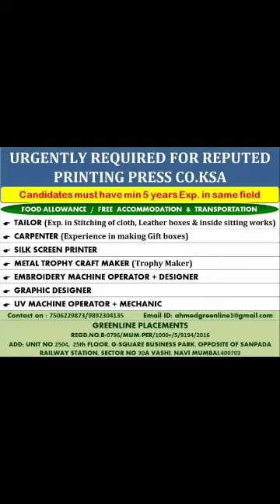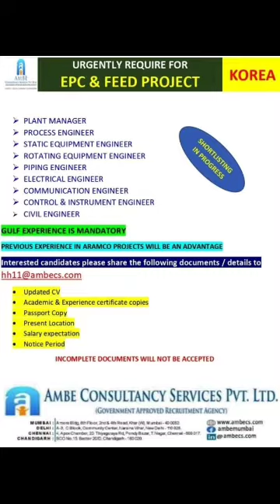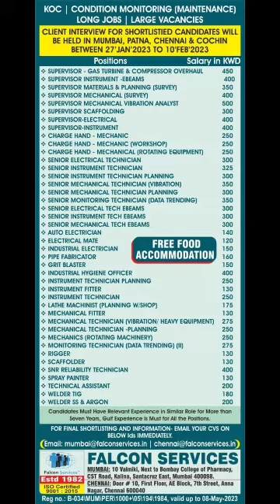Gulf job vacancy 2023|| Dubai job vacancy 2023|| Assignment abroad times today || Gulf Jobs 2023